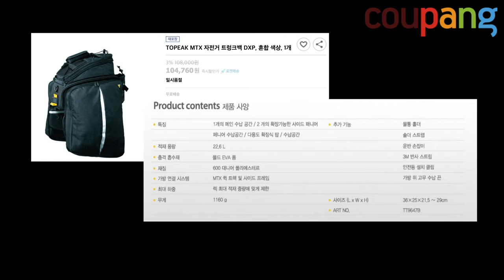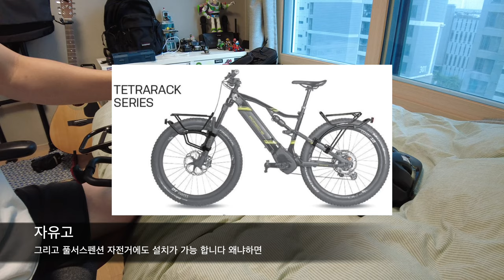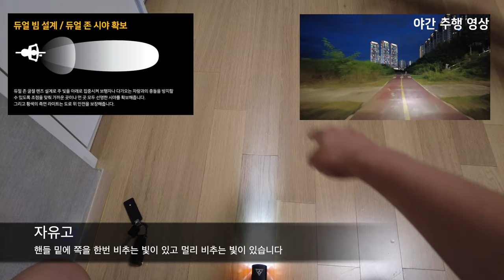[뭐가SERIES] 뭐가져갔니?-군산 자전거 여행에 가져간 용품 공개!!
군산 자전거 여행에 가져갔던 용품들에 대한 리뷰영상입니다

토픽가방 108,000원
토픽테트라렉 108,000원
토픽전조등, 52,000원
토픽휴대폰거치대 32,000원
토픽휴대폰거치대 34,200원
토픽휴대폰케이스 30,000원
토픽탑튜브 가방 40,500원
토픽물통케이지 28,300원
크랭크고글 69,000원
샤오미공기펌프 48,900원
보스사운드링크마이크로 130,000원
카멜백포디움아이스 33,000원
온가드락 10,800원
타이트엔드마스크 18,000원
알리장갑 17,000원
셀레로얄안장 62,000원
본트레거킥스탠드 22,000원